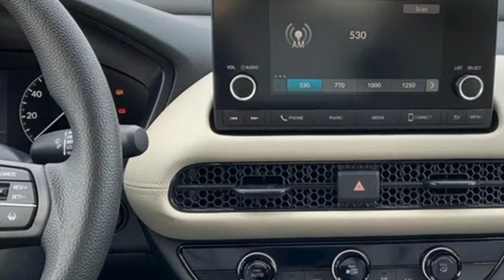New 2023 Honda HR-V Washington DC Honda Dealer, MD HPM733506 - SOLD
Year: 2023
Make: Honda
Model: HR-V
Trim: LX
Engine: 2.0L I4 DOHC 16V i-VTEC
Transmission: CVT
Color: Gray
Interior: gray
Stock #: HPM733506
VIN: 3CZRZ2H31PM733506
modern steel metallic 2023 Honda HR-V LX AWD CVT 2.0L I4 DOHC 16V i-VTECbrbrWe make every effort to provide accurate information but please verify options and price with management before purchasing. All vehicles are subject to prior sale. All prices are special internet prices only. All financing is subject to approved credit. Prices exclude dealer installed options, tax, tags, registration fees and processing fee of $499. Not required by law. Published price subject to change without notice to correct errors and omissions or in the event of inventory fluctuations. Vehicle offers/prices & internet price quotes valid for 48 hours from initial posting date, subject to change by dealer/manufacturer without notice. Vehicles may be in transit to dealer. Vehicle photos may not match exact vehicle. Please call to confirm availability status. NHTSA Government 5-Star Safety Ratings are part of the U.S. Department of Transportationa€TMs New Car Assessment Program Model tested with standard side airbags (SAB). **Based on model year EPA mileage ratings. Use for comparison purposes only. Your mileage will vary depending on driving conditions, how you drive and maintain your vehicle, battery pack age/condition, and other factors.

Address:
1772 Ritchie Station Court Capitol Heights